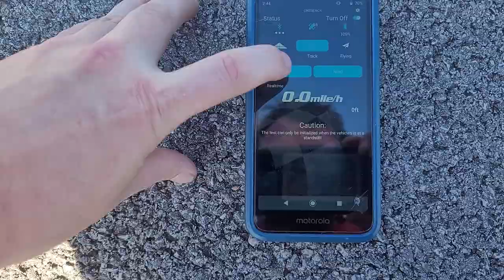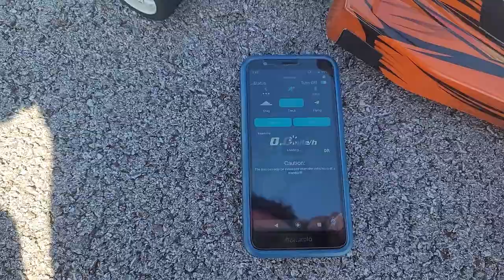Traxxas Bandit single onyx 4s pass new pb 98mph